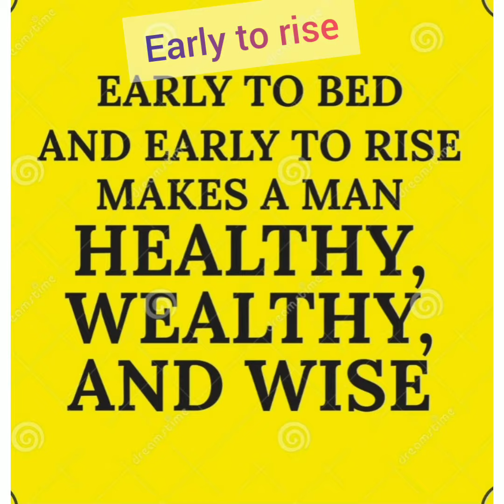Good Habits for kids || learning good things || abhinav & ayansh channel